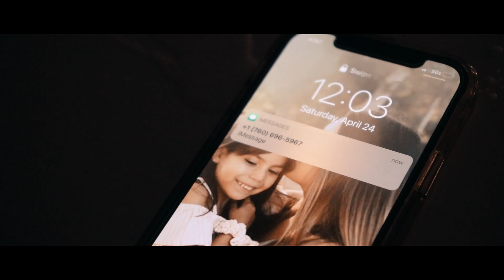Los De Soloma - No Te Vuelvo a Rogar - [video oficial]